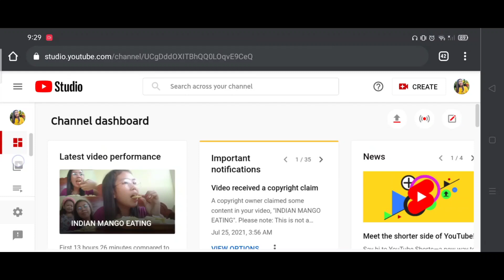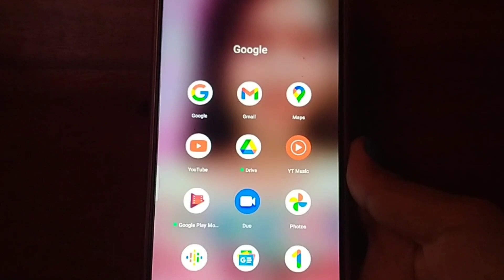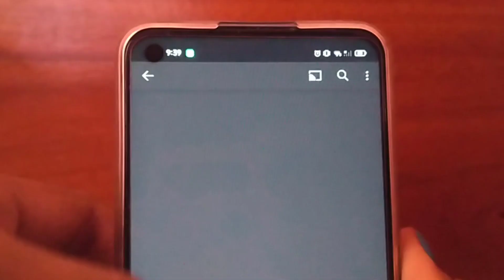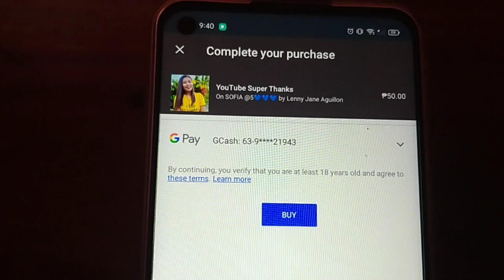SUPER THANKS || HOW TO ENABLE SUPER THANKS || TAGALOG